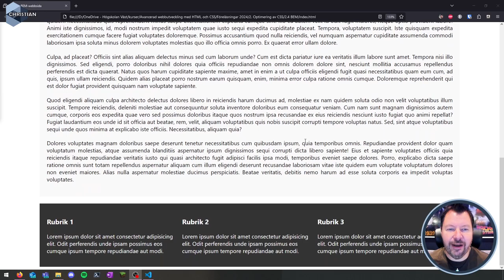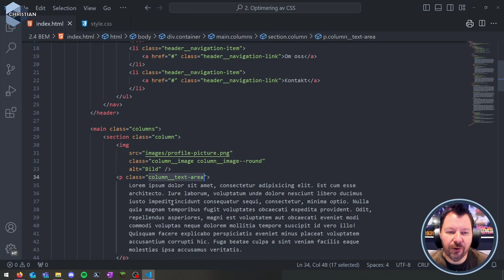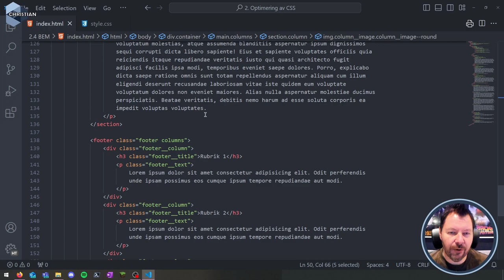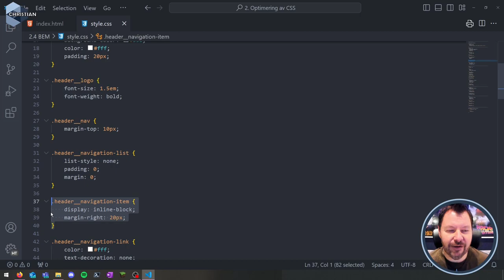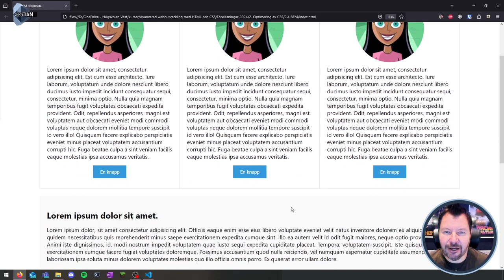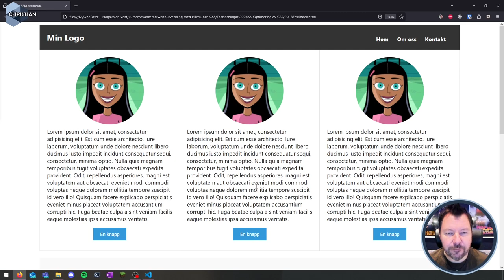AWH 2024 2.4.2 BEM demo